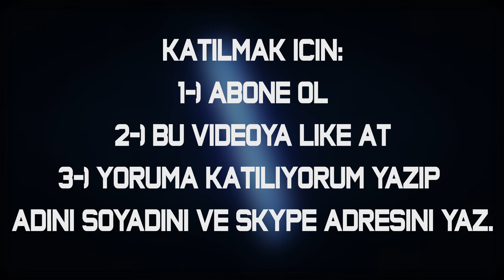☸ 96 Intro「 Giveaway 」By IccarusArtz ☸ (newstyle)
Hepinize merhaba arkadaşlar. Ben Batu. Umarım Beğenmişsinizdir. Kendinize iyi bakın ツ
※Skype: class.design.43
㊝ Font: Mikado Ultra
◕ Lightroom: MiguelArtz Lightroom V.6
✬ Materials: MiguelArtz Lightroom V.6